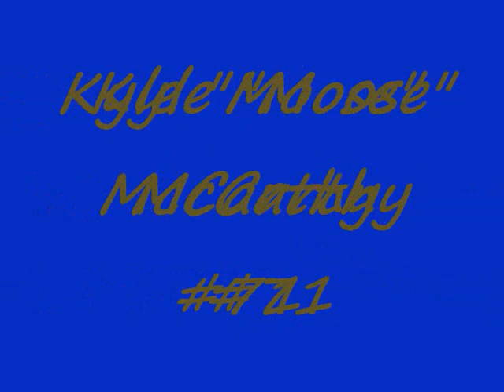Kyle (Moose) McCarthy #71 Highlight Film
Kyle McCarthy #71 Left Offensive Tackle Western Connecticut State University 2011 6'4" 333lbs